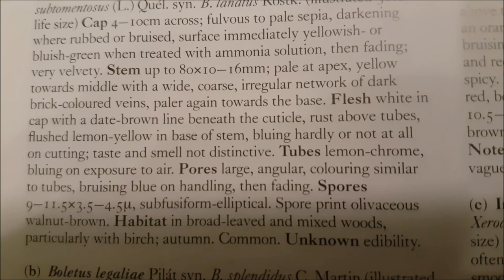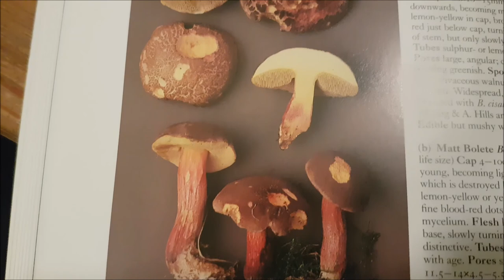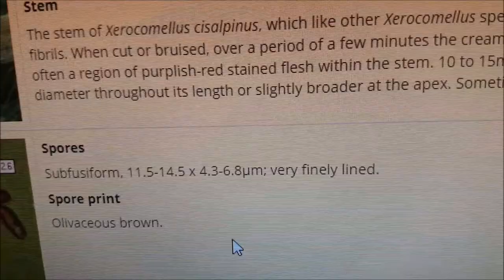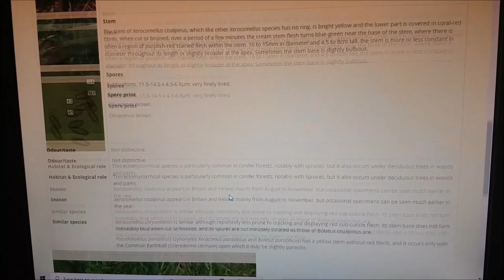Woodland Boletes - August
Boletes in the wood, Storm Francis and Agaric Mushroom.
Boletus subtomentosus or X porosporus and Xerocomellus cisalpinus (possibly!)
NEVER eat a mushroom you're not 100% sure of.
Aug 2020